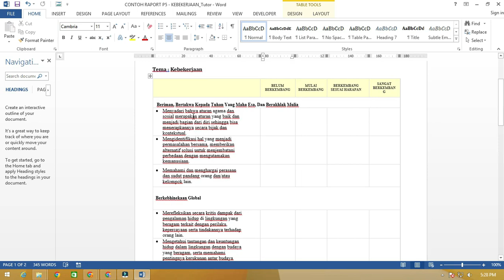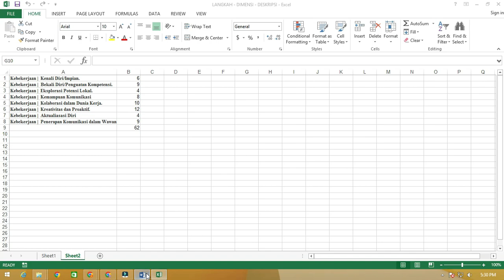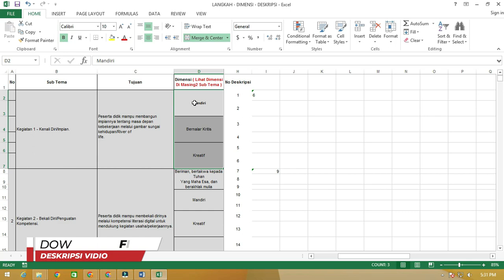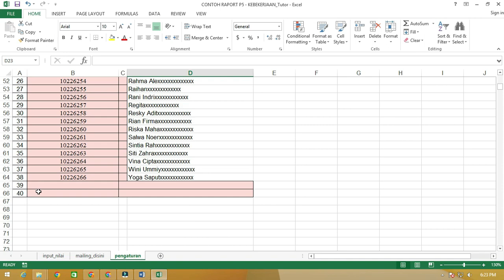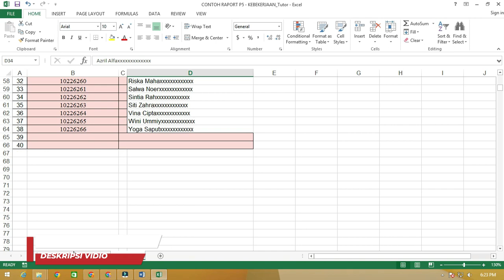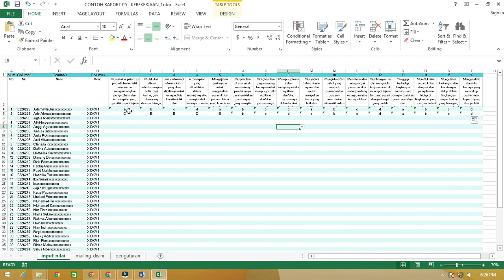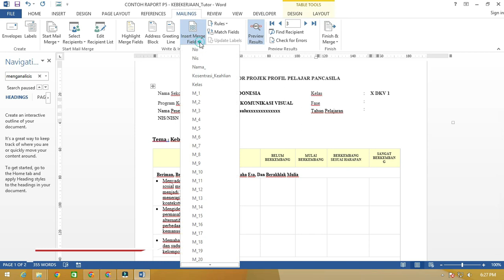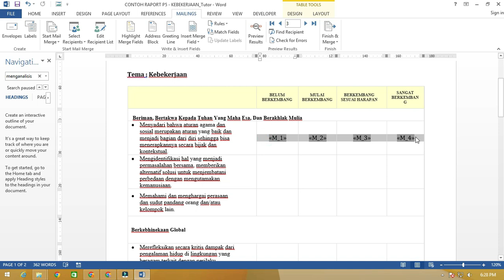Fre Dokumen.! Cara Mudah Membuat Raport P5 Kurikulum Kerdeka Word Excel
Dalam video ini, Anda akan mempelajari cara membuat laporan menggunakan kurikulum mandiri P5. Panduan komprehensif ini akan memandu Anda melalui langkah-langkah yang diperlukan untuk menggunakan kurikulum Merdeka secara efektif untuk tujuan pelaporan.
Baik Anda seorang siswa, guru, atau orang tua, video ini sangat cocok untuk siapa saja yang ingin menavigasi kurikulum khusus ini dan secara efisien menghasilkan laporan yang akurat dan informatif. Jadi, jika Anda ingin meningkatkan pemahaman tentang Kurikulum Independen P5 dan membuat laporan yang luar biasa, inilah videonya untuk Anda.

Belajar cara membuat rapor P5 kurikulum merdeka dengan video tutorial ini. Dapatkan panduan langkah demi langkah tentang penilaian, pengukuran kemampuan, dan penyusunan rapor kelas P5. Video ini sangat cocok untuk guru-guru yang ingin memahami cara menyusun raport yang sesuai dengan kurikulum merdeka agar dapat memberikan laporan kemajuan siswa dengan akurat dan efektif. Jadi jika Anda ingin meningkatkan keterampilan penyusunan raport P5 kurikulum merdeka, jangan lewatkan video ini.